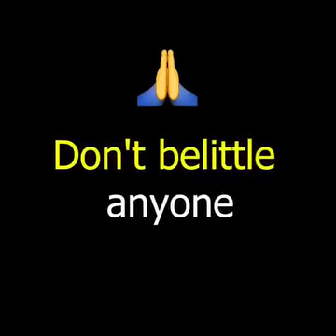Waqt sabka ata he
Awadh ki shhan